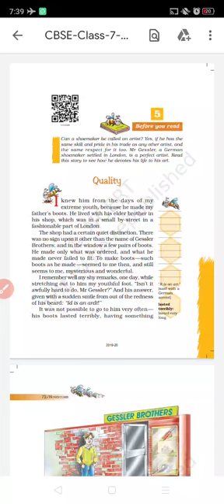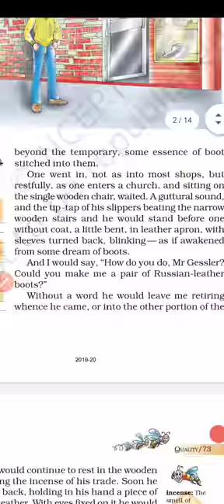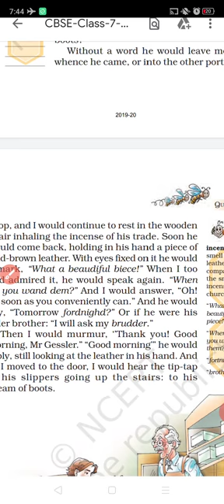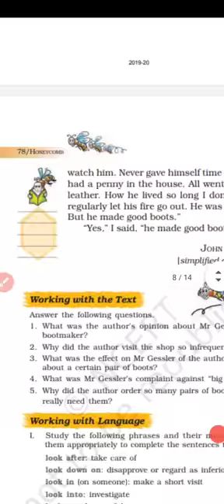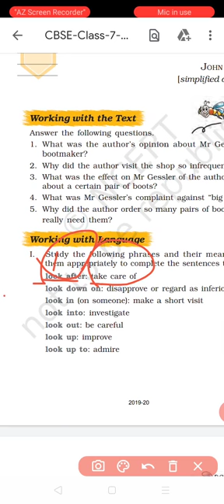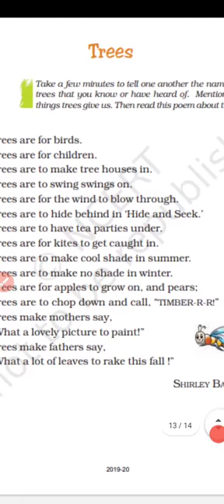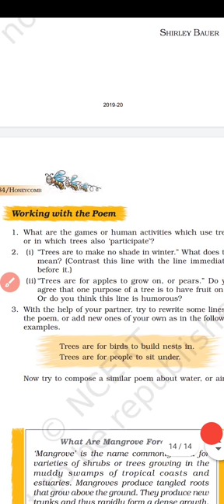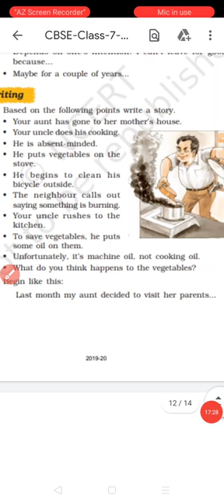Class 7 English unit-5 explanation by Ankit sir